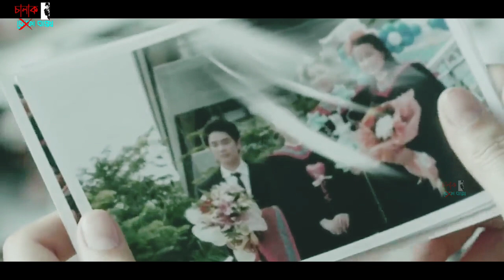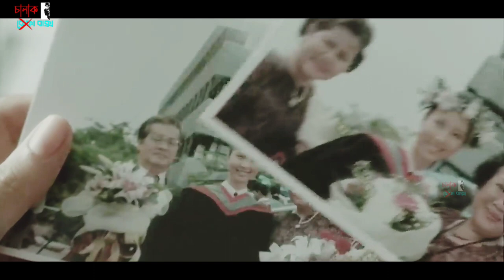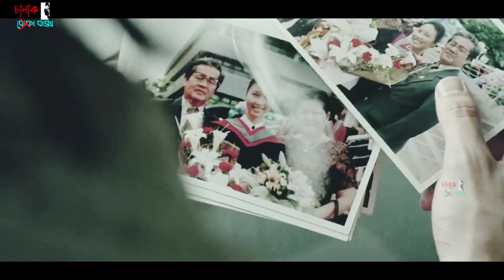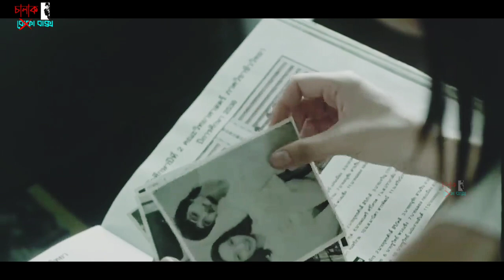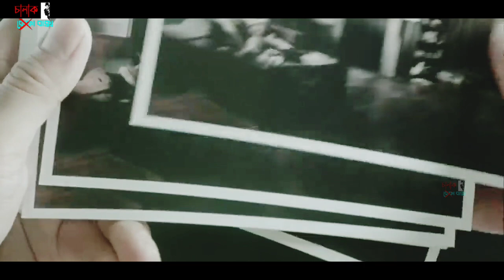ছেলেটি জানেইনা যে তার কাঁধে একজন বোসে | Shutter | Horror Movie Explained In Bangla | Chalak Baksho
Today we will discuss about a movie called Shutter in which two protagonist Jane and Tun run over a girl in a car accident, they speed away immediately from the crime scene.

Movie Name : Shutter (2004)
Director : Banjong Pisanthanakun, Parkpoom Wongpoom